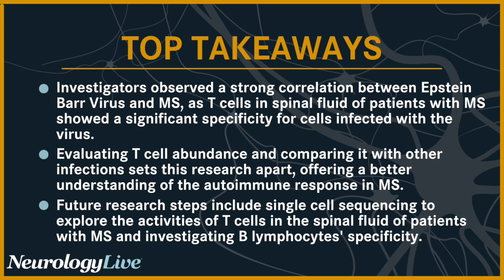Exploring Epstein Barr Virus Connection in Multiple Sclerosis Research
Over several decades, research has shown that Epstein-Barr virus (EBV) infection, a herpesvirus that infects more than 90% of the population globally, is associated with multiple sclerosis (MS), a chronic disease of the central nervous system. A notable 2023 longitudinal study showed that MS risk is minimal in patients who were not infected with EBV and that it increased over 30-fold following EBV infection. In past few years, many research studies have provided more evidence and direction on the underlying mechanisms of this connection, which may help to develop more targeted treatments for MS.

A new study published in Proceedings of the National Academy of Sciences demonstrated that T-cells specific for EBV-infected cells are present in high numbers in the cerebrospinal fluid (CSF) of patients with MS at the earliest stages of the disease. Senior author J. William Lindsey, MD, professor in the department of neurology with McGovern Medical School at UTHealth Houston, and colleagues, collected blood and CSF samples from 8 patients in the process of MS diagnosis for the analysis. They stimulated cells from the patients’ blood with multiple stimuli and then used RNA sequencing for T-cell receptors to determine which of the stimuli the CSF T-cells were responding to.

Lindsey, who also serves as the Opal C. Rankin professor in neurology at the medical school, recently sat down in an interview with NeurologyLive® to discuss how the abundance of T cells specific for EBV-infected cells in the spinal fluid of patients with MS compare with T cells targeting other infections. He shared his insights on what the study provides into the potential role of T cells in the autoimmune response of MS, specifically those targeting EBV. In addition, Lindsey spoke about the next steps in the research, particularly regarding the investigation of B lymphocytes and the cellular activities of T cells in the spinal fluid of patients with MS.